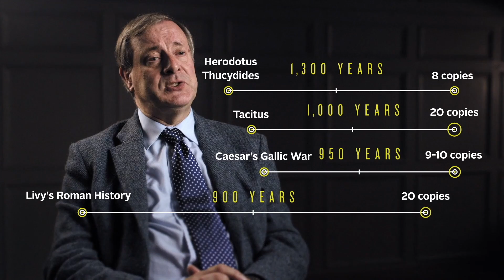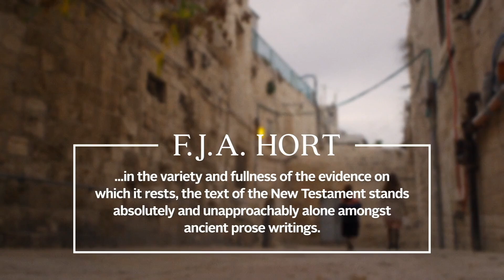ChristChurch Dartford, Sunday September 15th 2024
Morning worship service, with Rev'd Richard Mortimer leading & Rev'd Alex Coakley-Youngs preaching on The Bible, the 2nd in our '12 reasons for faith' series. The reading is from Luke chapter 1 verse 1 to 4.

Big apologies for the bad audio.

00:00:00 - First song, 'Splendour of the King'
00:03:34 - Prayers for children as they leave
00:05:14 - Worship time
00:24:05 - Confession & prayers
00:31:23 - Notices & offering
00:36:28 - Reading
00:37:43 - Talk
01:12:30 - Meditation & prayer time
01:18:26 - 5th song,'Worthy of every song'
01:25:38 - Final song,'From the breaking of the dawn' & blessing